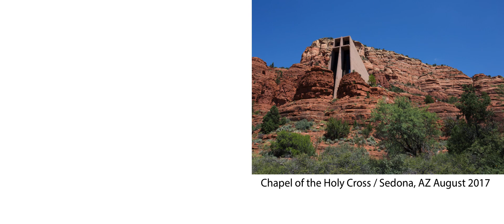Rachel Johnson Assignment 3 Screencast